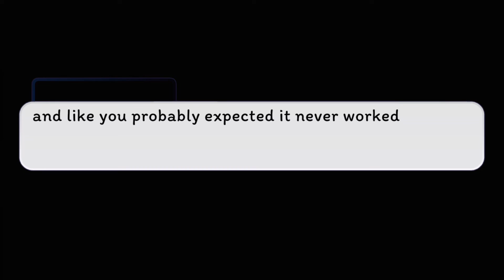Willry/Heliam (part 2) finally